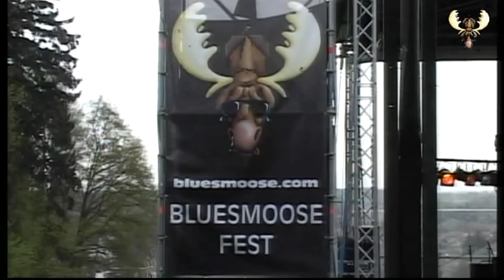Ben Poole - I don't know why i love you @ Bluesmoose fest 2012